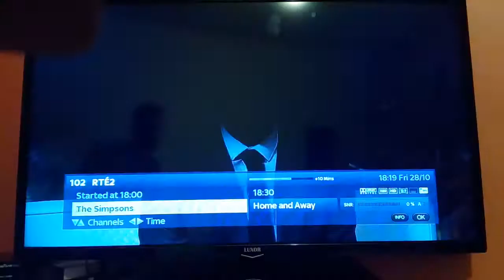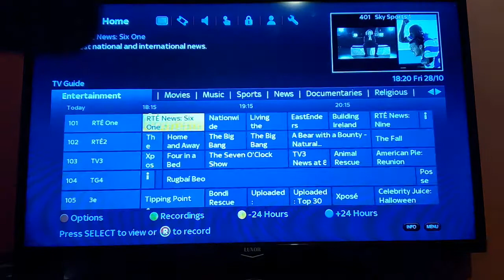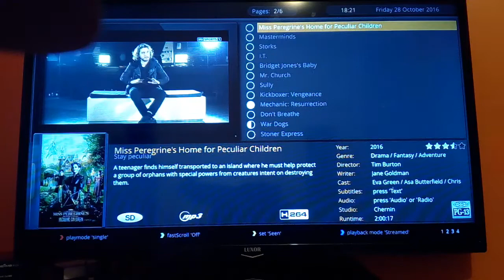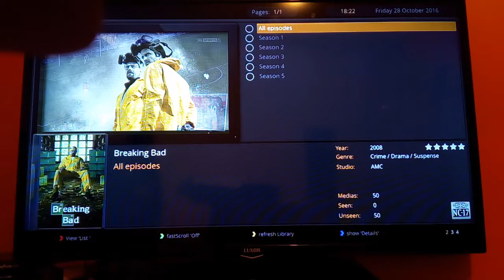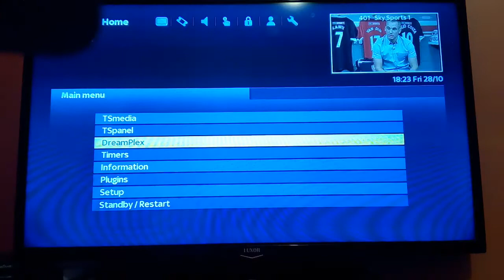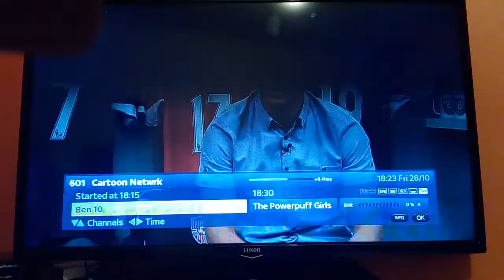Zgemma h2s all channels and Plex VOD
See our new Zgemma h2s with full package and all movies and TV shows on demand with Plex. Catch up on the latest movies and series whenever you like.